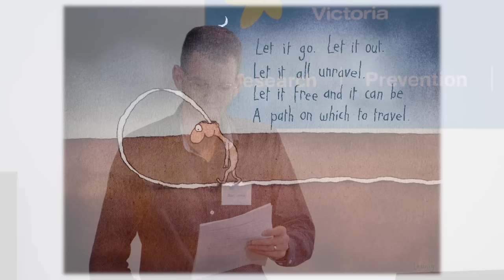Living Low Grade, Ben Leske Heaney - Brain Cancer Action Week 2016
Ben Leske, a brain cancer survivor, shares his personal story at Cancer Council Victoria as part of Brain Cancer Action Week 2016.

Ben shares his journey with brain cancer and the experiences, challenges and opportunities that have come with his diagnosis.